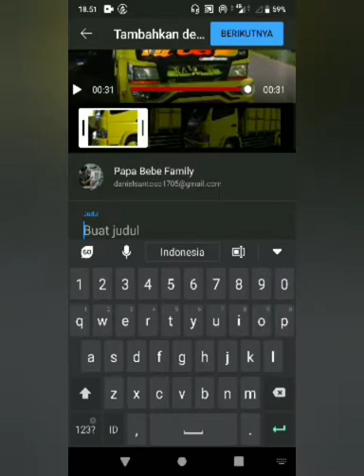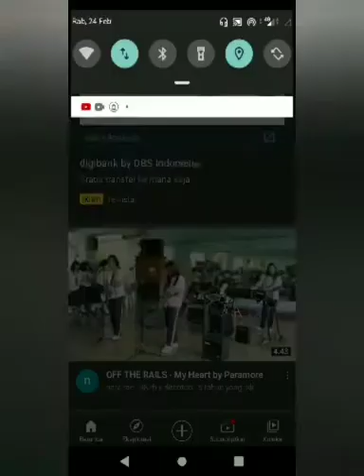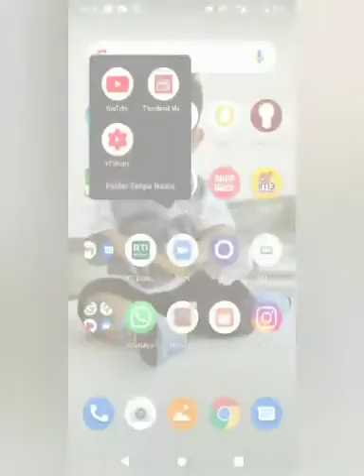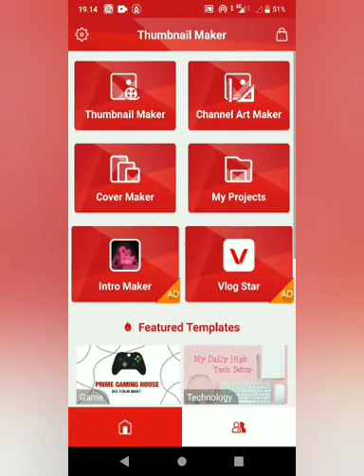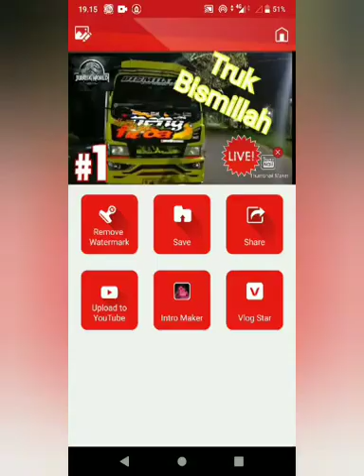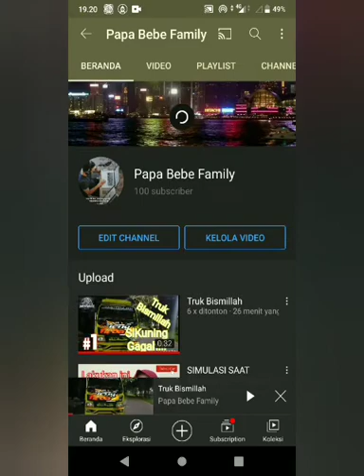CARA MEMBUAT THUMBNAIL VIDEO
Assalamuallaikum

Hi man teman Bebe,
ini sedikit sharing soal cara memnuat thumbnail / Cover / Sampul di video youtube kalian yah,

semoga bermanfaat 😊